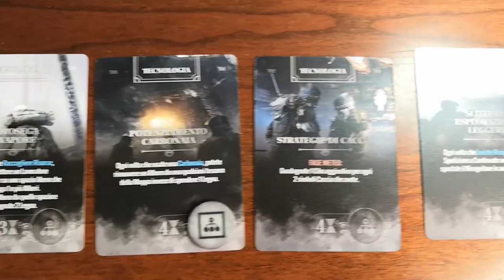Frostpunk - Cosa ne penso?